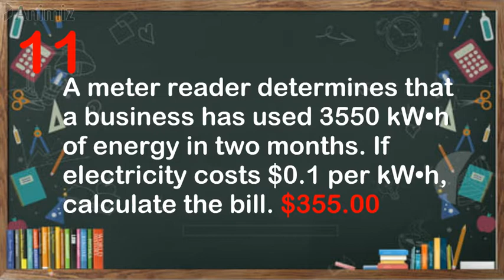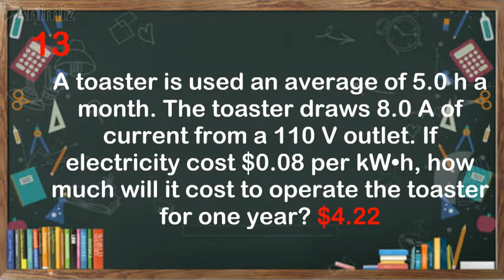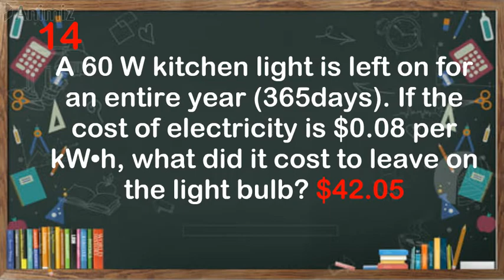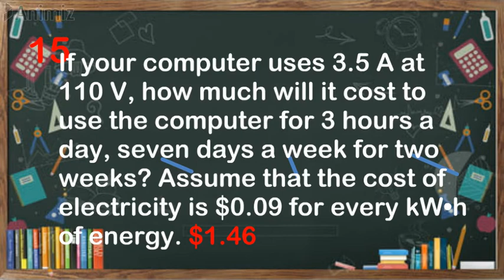Solving for Electrical Cost (Worksheet S2P Category 3)